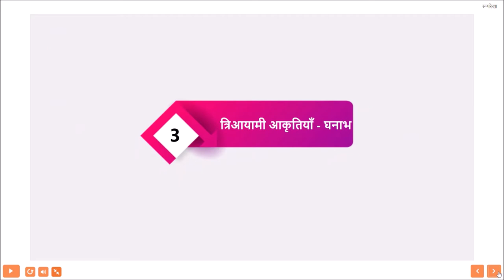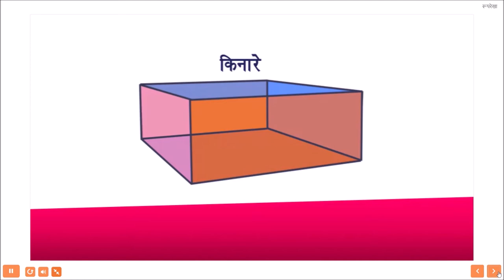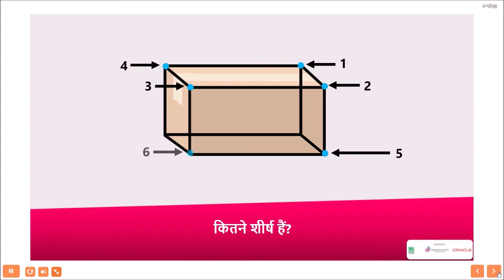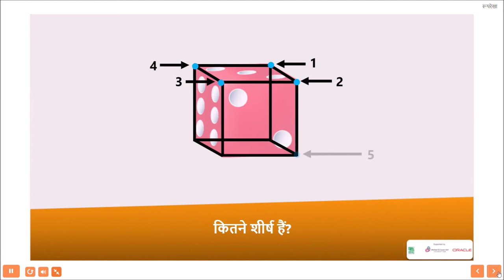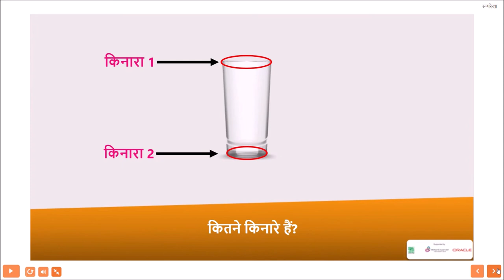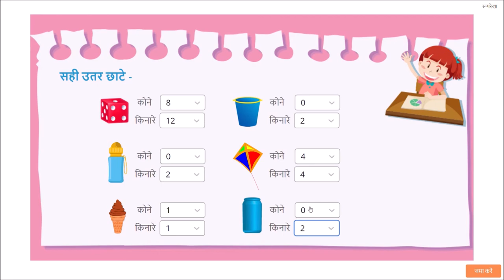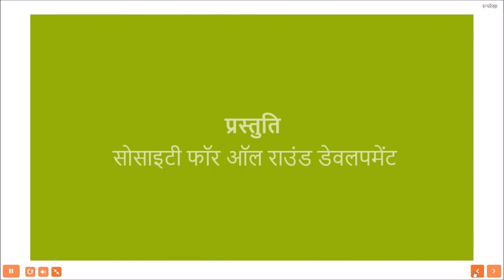आकृतियों का कमाल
दिव्यामी आकृतियों के अंतर्गत प्राथमिक शिक्षा के कक्षा  तीसरी से पांचवी तक के विषय शामिल है जिसमे रेखाओं की समझ , ट्रेसिंग, शेडोइंग आदि , खुली व् बंद आकृति व् व्रत, वर्ग, आयात , त्रिभुज की समझ इंटरैक्टिव व् एनीमेशन द्वारा दी गई है इस विषय में विभिन्न इंटरैक्टिव आकलनो द्वारा पूरा किया गया है